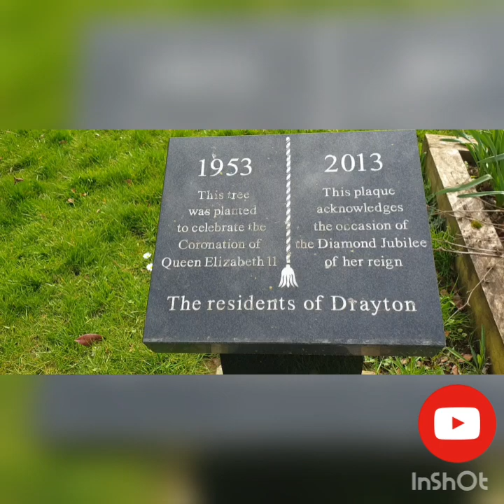Walk to Drayton 31 03 2021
Walk to Drayton.Another beautiful part of our town to show you today.Enjoy!:)